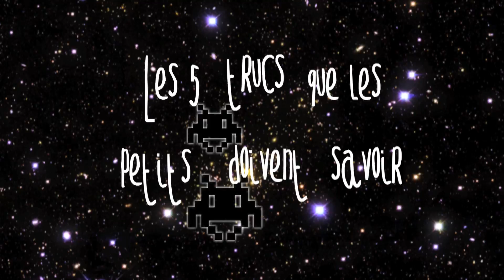Les clichés de Jigmé - 5 trucs pour survivre en Chine ("J'ai demandé à un grand")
"J'ai demandé à un grand" c'est le programme qui parle aux jeunes grâce aux conseils des grands !

Aujourd'hui c'est Jigmé de la chaîne "les clichés de Jigmé" qui nous accompagne.

Il nous donne ses 5 trucs pour survivre en Chine !